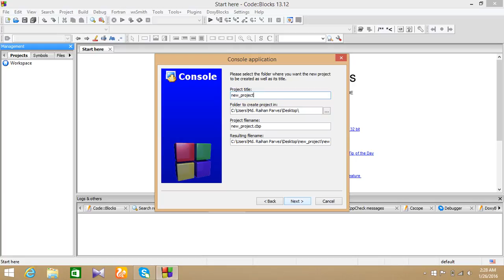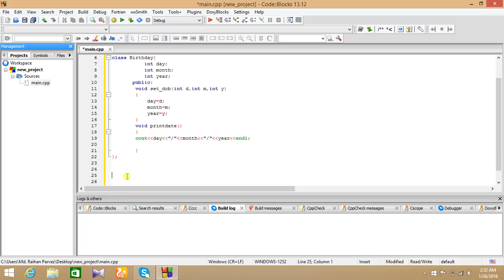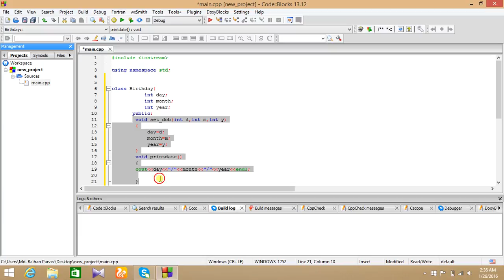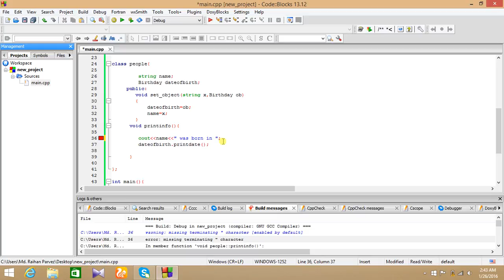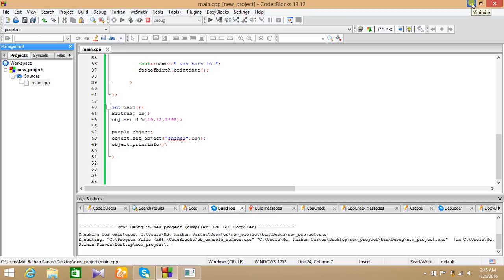bangla c++ tutorial (composition part-3)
second example of composition in c++